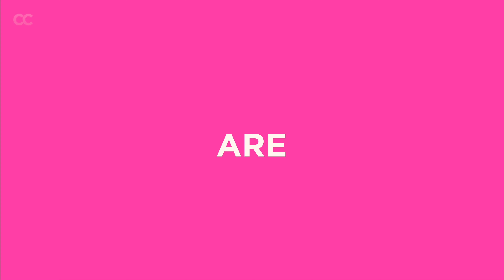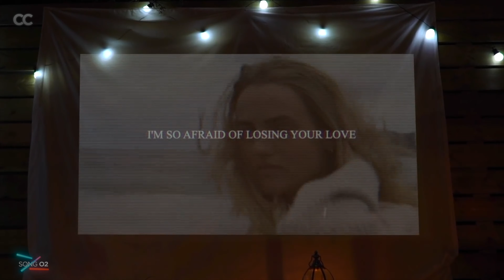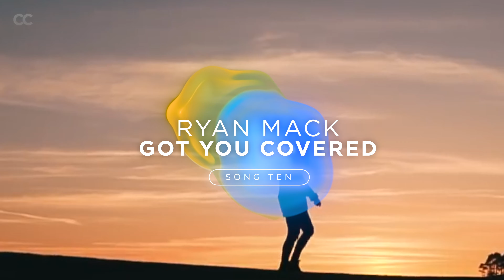Eurovision: Ireland's Call 2020 🇮🇪 | Grand Final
The most successful OESC National Final format is hitting the Emerald Isle. Welcome to Ireland's Call 2020! 🇮🇪 We want YOU to help us decide which artist will represent Ireland at the 7th edition of Our Eurovision Song Contest 2020 in France! 🇫🇷 Ten artists will perform their song for you.